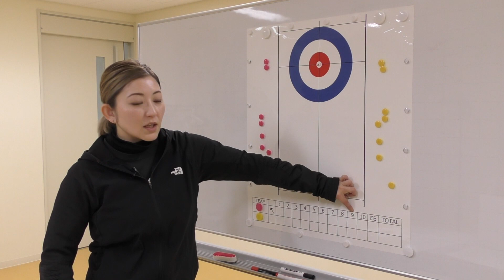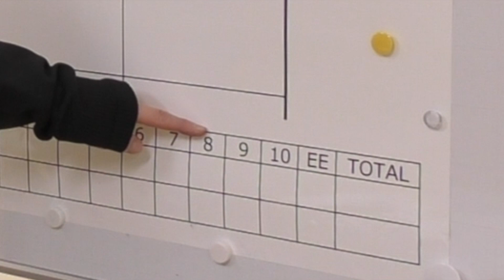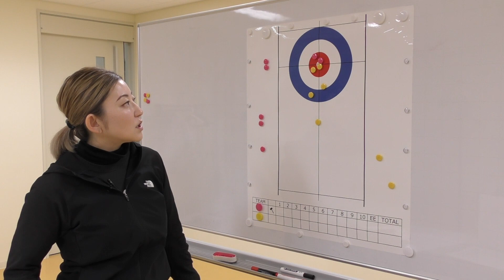(koko-miru : Curling Part5-3) No last stone in 8th End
Part 5-3 of Curling from When you watch something, visit us first!
We interviewed Ms. MikaMATSUZAWA, who represented Japan in Curling at the 19th OlympicWinterGames in SaltLakeCity, USA, 2002, about Steal with no last stone in 8th End in Curling this time.

スポーツ観るならココを見る カーリング 編のパート⑤−３です。
「氷上のチェス」とも言われるカーリングの試合における、８エンド目が先攻の場合のスチールの考え方について、2002年に ソルトレークシティ （アメリカ）で行われた第19回 オリンピック冬季競技大会 に カーリング日本代表 として出場された 松沢美香 さんに伺いました。